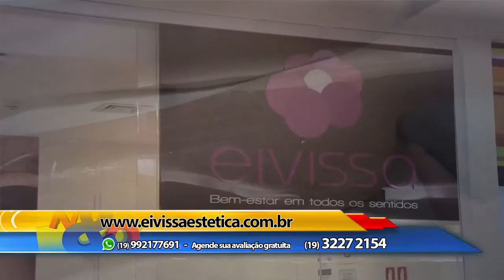Eivissa 08 05 2015